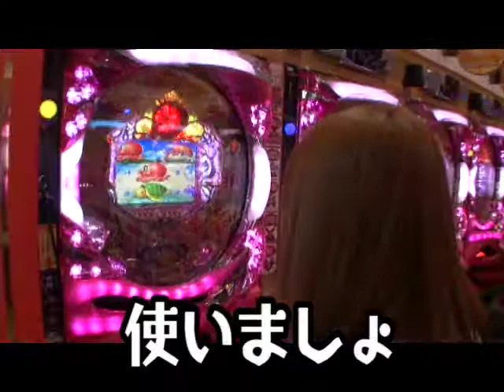海ラブ物語 第24話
前回、全ノマレされた小百合。しかし今回反撃に出る!!